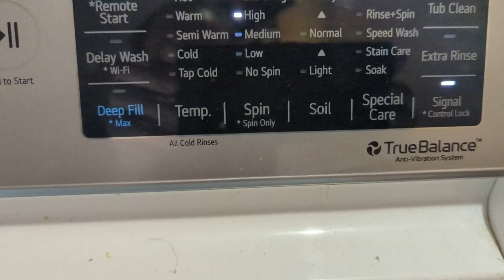LG MODEL WT7305CW SERIAL 012TNGY1W247(2)